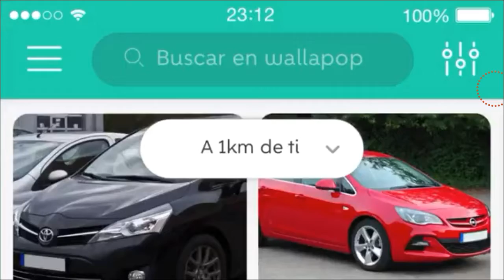Geometry Dash World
Darle a like si creí a que se me da bien